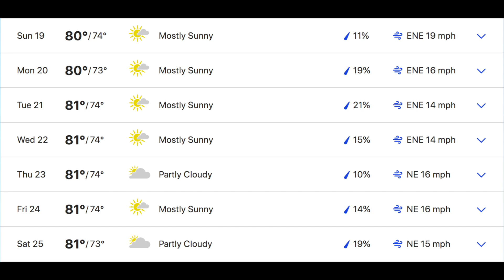Weekly Weather Forecast with Jesse Daley (2/19/23 -2/25/23)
Watch our weekly weather forecast with Jesse Daley, covering Sunday, February 19 through Saturday, February 25. Our YouTube playlist is updated every Sunday, AND check out Jesse's daily weather updates There's always something new to explore with the V.I. Source!